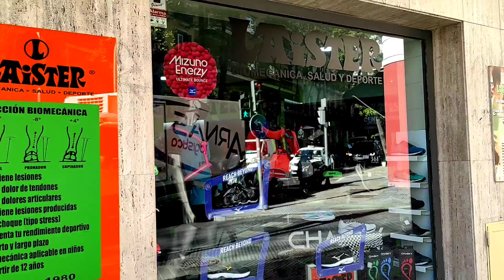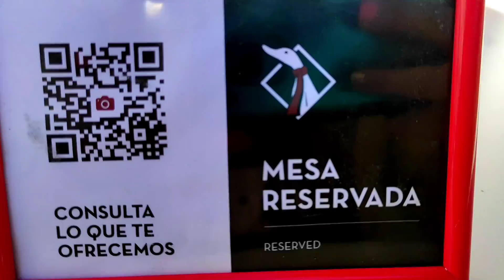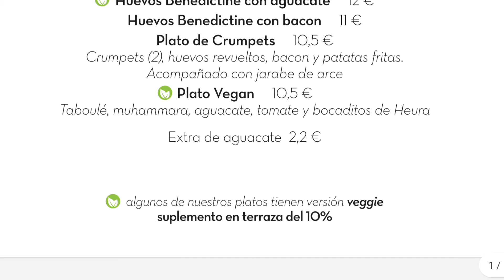Brunch y estudio de pisada con perro - miperritacharlotte - MPC